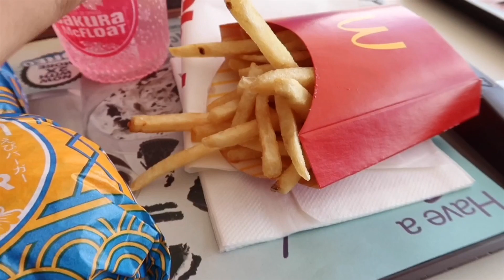Let’s try McDonald’s FLAVORS OF JAPAN TASTE TEST•EBI BURGERTERIYAKI BURGER+SAKURA McFLOAT+NORI FRIES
••• PLEASE CLICK ME FOR MORE INFO •••

    CESA VLOGS
▶️30thvlog • McDonald’s FLAVORS OF JAPAN  TASTE TEST • EBI BURGER + TERIYAKI BURGER + SAKURA McFLOAT + NORI FLAVORED FRIES 🍟

Please leave any suggestions!! I love new ideas 💛

cesamiii ☀️